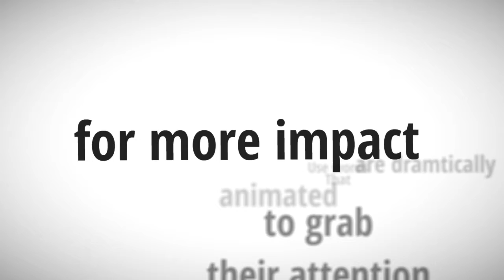Whiteboard explainer video for Web Design MK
short whiteboard explainer video demonstrating the different types of slides we can add to a white board animated explainer video for promotional videos